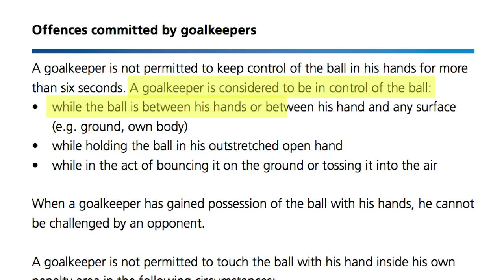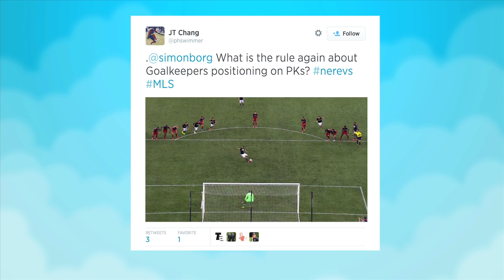Should Boswell have received a red card for his knee into Steven Lenhart's back? | Instant Replay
Simon Borg breaks down if the most controversial plays of the weekend.